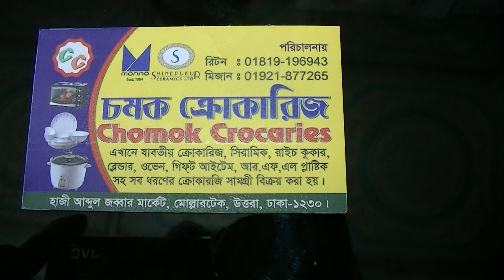RFL Auto Gas Burner & Price।।।